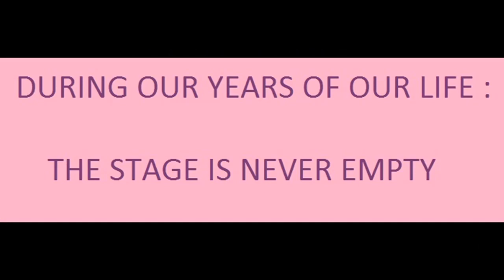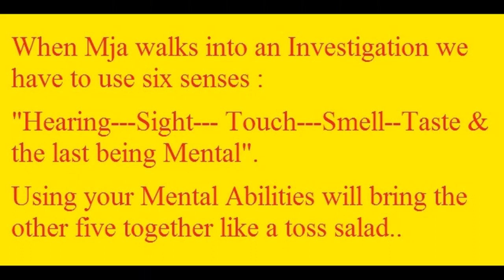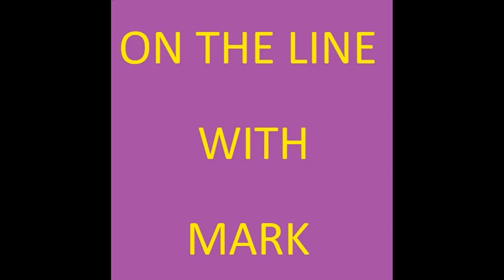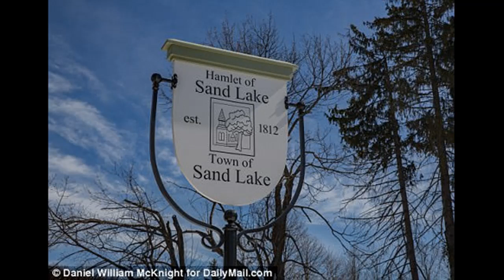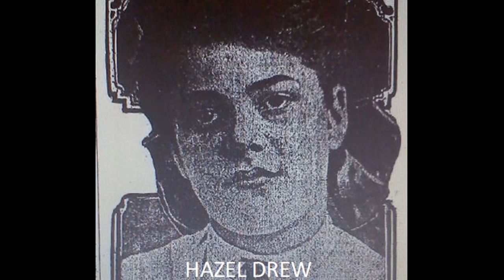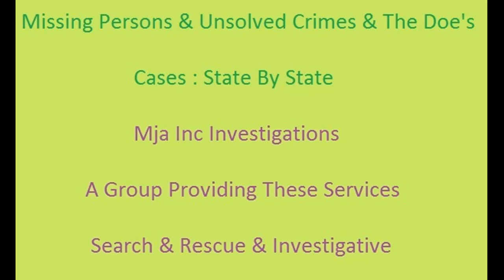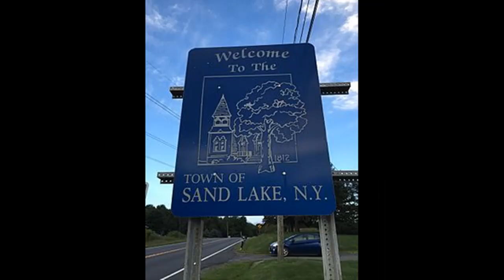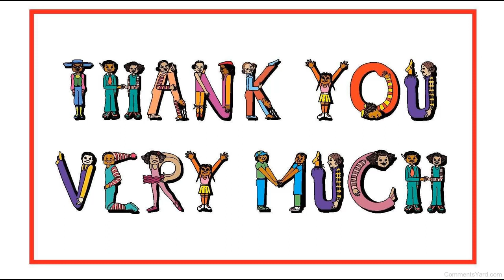MJA PODCAST / THE SERIES : CASES FROM THE DEEP FREEZER / EPISODE : 8 / PART : 6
Listen to your Host & Co-Host of the Podcast speak about the Unsolved Murder of 20 year old Hazel Drew that happened in 1908 in Sand Lake New York..

The Unsolved Murder was the driving force behind a fictional TV Series Twin Peaks in the 1990's..

Mja owns NONE of the Music on this Podcast which is used to educate the Public..

Music

Oyster Kids

Song : Creepy

BackGround Music from You Tube & Purple Planet

Linkin Park / Cover Tune / Jade Facer

Song : One More Light

21 Pilots / Cover Tune / BillyBill 01 & Pyra

Song : Heathens

8MM

Song : No Way Back